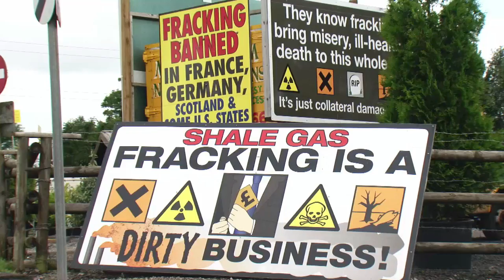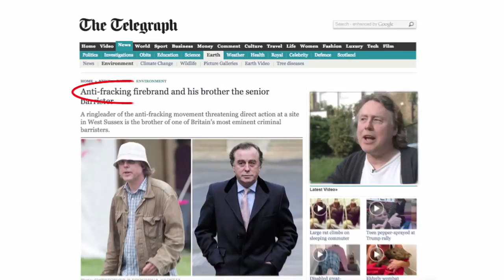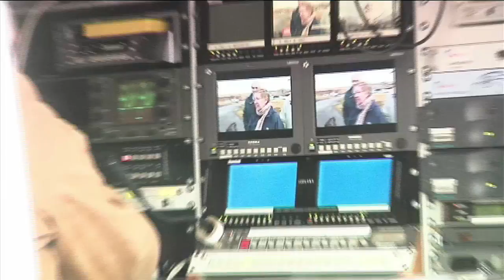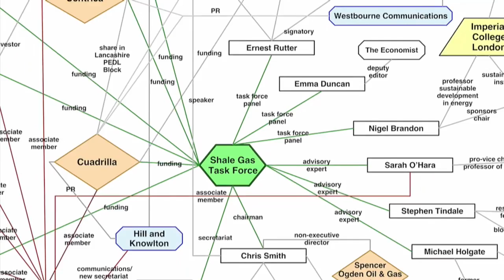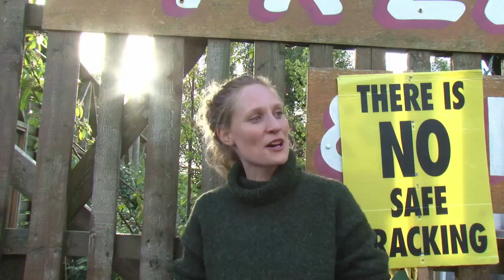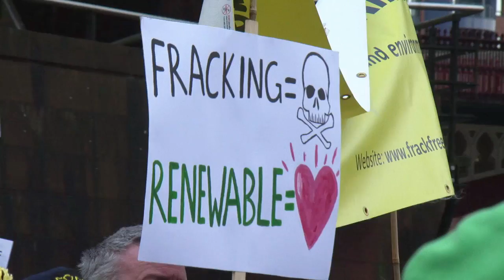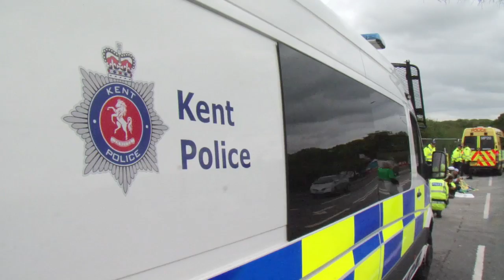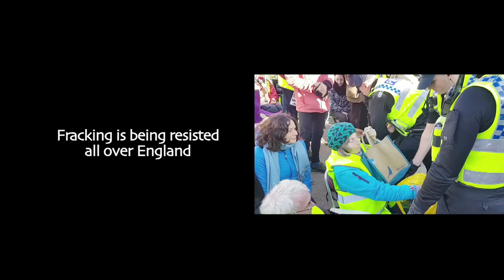Power Trip:Fracking in the UK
Power Trip: Fracking in the UK (63mins) takes you onto the frontlines of UK resistance in the battle to stop the controversial energy extraction process known as Fracking. We show what happens beyond the few seconds glimpsed on the mainstream TV news. We follow campaign groups Lancashire Nanas and Reclaim the Power as they shut down the Fracking sites near Blackpool and Balcombe, Sussex by occupying trucks and blocking gates. We explore how social media is being used by both Fracking companies and activists. We hear from energy experts, journalists and key politicians amongst the voices of local residents and councillors.

 The film has been supported by the Lush Film Fund

 Interviews include (amongst others) Prof. Andrew R. Barron, Energy Safety Research Institute (ESRI) George Monbiot, Columnist and author Caroline Lucas MP, Leader of Green Party John McDonnell, Shadow Chancellor Tamasin Cave, Spinwatch Tina Louise Rothery, Lancashire Nanas Paul Mobbs, Ecological Futurologist Dale Vince, Founder Ecotricity Kevin Blowe, The Network for Police Monitoring (Netpol) Ruth Hayworth, Drill or Drop Jamie Kelsey Fry, New Internationalist John Vidal, Environment editor The Guardian